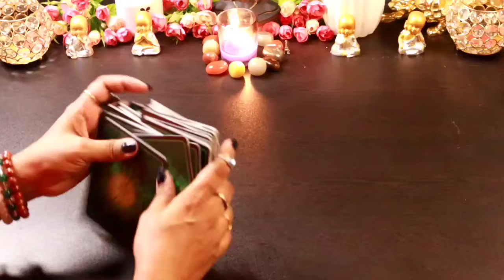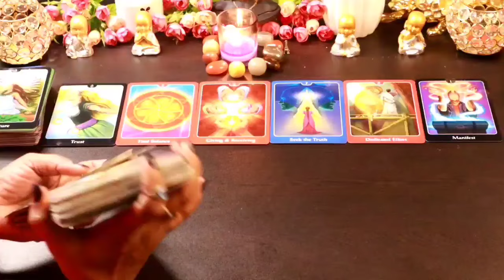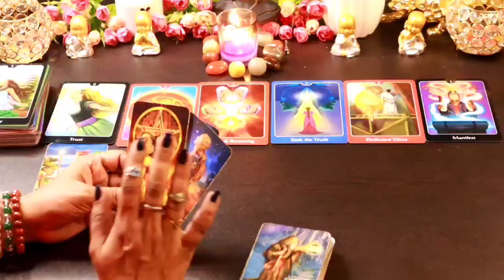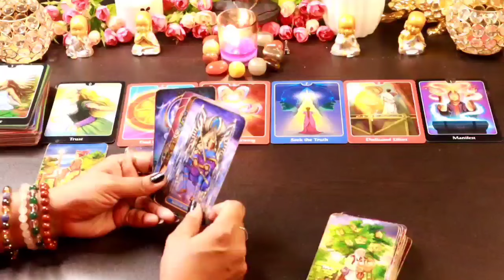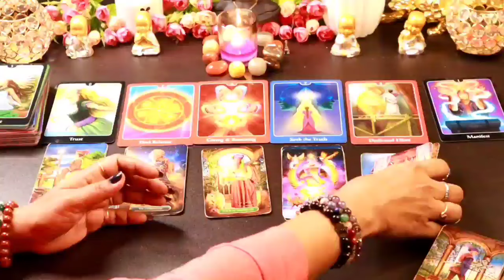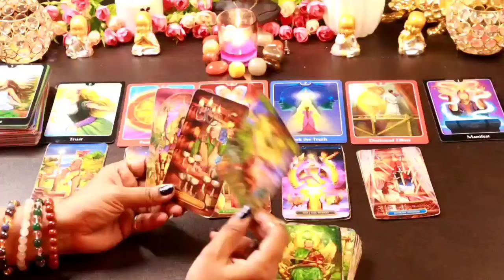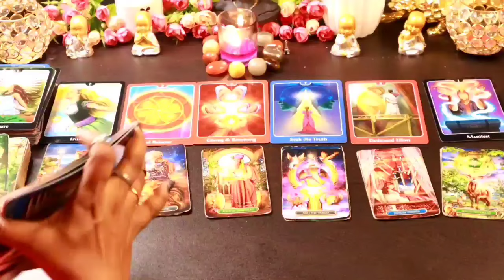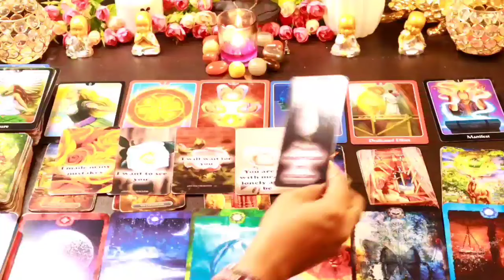✨💞 PERSON ON YOUR MIND💞✨ THEIR TRUE INTENTION ❤️✨ LOVEREADING ❤️ HINDI TAROT😇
✨💞 PERSON ON YOUR MIND Currentfeelings#Relationship#tarotwithshree111 hinditarot angel'sguidance#

Thanks
Shree

THANKS
SHREE

messages#pickacardreadings#theirnextmove#lovereading#tarotwithshree111#india#pakistan#allsigns#divineconnection#divinemasculine#divinefeminine#divine#masculine#feminine#souljourney#soulconnection#divineguidance#next24hours#next36hours#next48hours#nextfewhours#divine#universe#finance#marriedlife#menifestation#union#oracletarotcard#tarotwithshree111#hinditarot#currentfeelings#truefeeling#candlewax#cardoftheday#youvsthem#theircurrentfeeling#nocontact#nextaction#collectivereadings#lovereadings#currentenergy#futureprediction#angel'guidance#timeleaareading#channeled